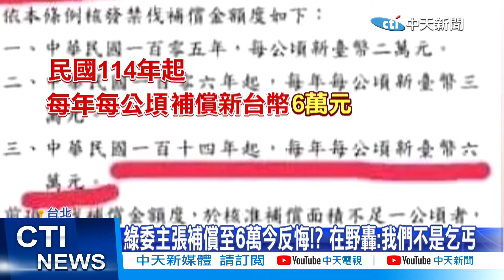【每日必看】政院違法拒編6萬禁伐補償! 上千民眾吼獨裁政府20241024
中央政府總預算持續卡關，關鍵問題就在於，民進黨立委當初主張，原住民禁伐補償提高到6萬元，上個會期 立院三讀通過，總統公告後，行政院卻不願依法編列預算上千民眾，齊聚立法院抗議，痛罵行政院獨裁毀憲。

責任編輯:LUKE編